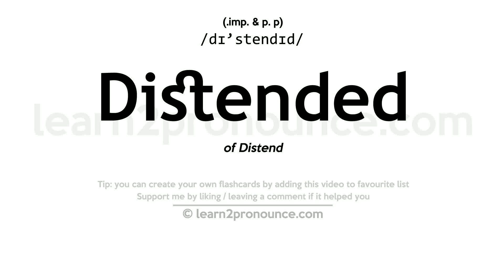Pronunciation of Distended | Definition of Distended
Distended pronunciation | How to pronounce Distended in English?
/dɪ`stendɪd/
Meaning of Distended | What is Distended?
of Distend
What is Distended | Distended meaning and definition?